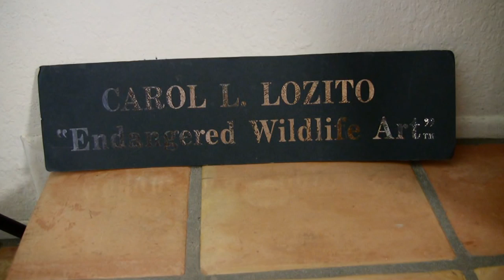Women! Carol Lozito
Wildlife artist, Carol Lozito, tells Bonnie Gilgallon where she came from and why she has taken up the crusade to help endangered animals.